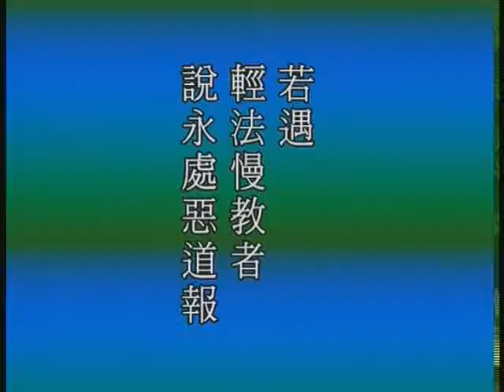Tập 14A: Địa Tạng Bồ Tát Bổn Nguyện Kinh Giảng Ký (HQ)